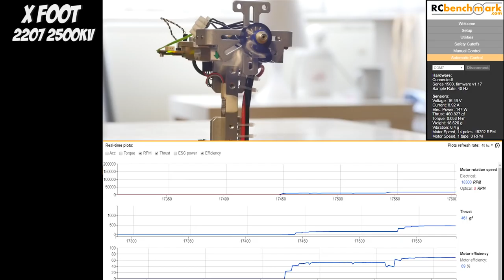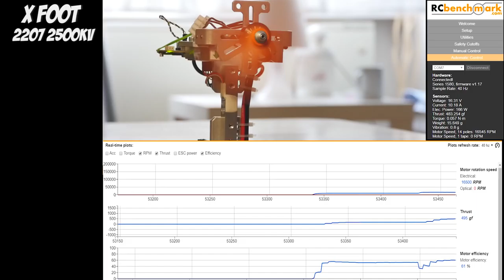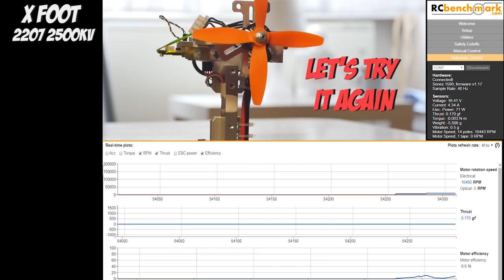☀ Стенд сгорел! Гоняем здоровяка X-фута на 5 дюймов и 4S. [X-FOOT 2207 2500KV Thrust Test]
Thanks.